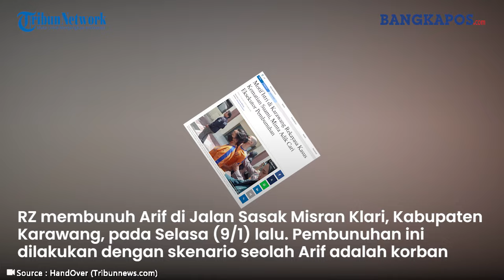Istri di Karawang Sewa Pembunuh Habisi Suami gegara Curiga soal Selingkuh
BANGKAPOS.COM -  Ossy Claranita Nanda Triar (32) ditangkap polisi setelah diduga menyewa pembunuh bayaran untuk menghabisi nyawa suaminya, Arif Sriyono (32). Ossy diduga membunuh Arif karena curiga soal perselingkuhan.